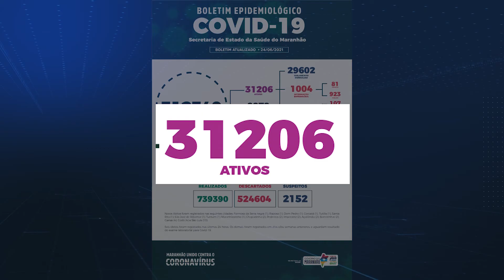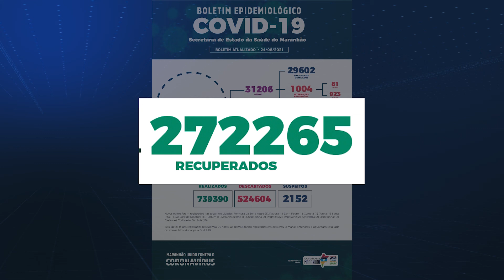Números da COVID 19 no Maranhão